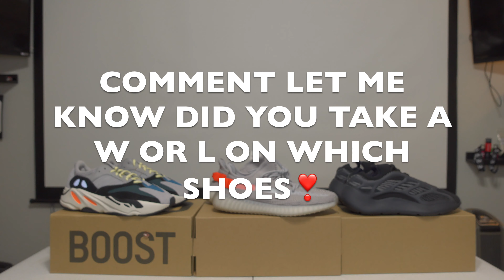YEEZY DAY 2021 HOW WAS YOUR DAY DID YOU WIN ANY DROPS LETS TALK ABOUT IT.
THIS IS A QUICK LOOK AT THE MU WINS ON YEEZY DAY 2021  adidas Yeezy 700 V3Dark Glow STYLE GX6144 adidas Yeezy Boost 700 Wave Runner STYLE B75571 adidas Yeezy Boost 350 V2 Tail Light STYLE FX9017